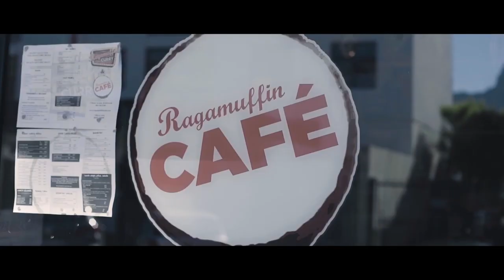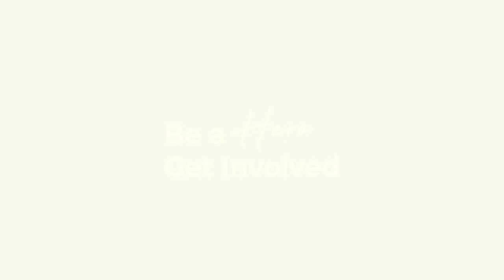Yes to Kindness | Thinus Ras | Ragamuffin Café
Thinus Ras is the owner of Ragamuffin Café, a little restaurant with a big heart.

Thinus sells U-turn vouchers from the café creating a better community for all.

"We shouldn't close our hearts to homeless people", says Thinus.

Homeless is NotHopeless

Filmed and edited by Okky Prasetyo